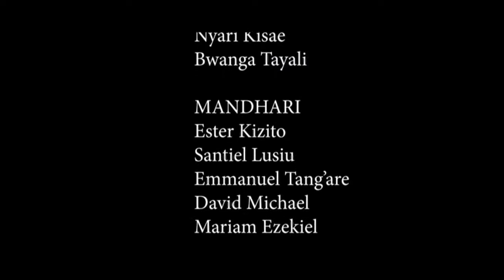LIVE: //IBADA YA NDOA TAKATIFU //Mch: Jonas Mgonja & Glory Lyimo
Je! Watu wawili waweza kutembea pamoja, wasipokuwa wamepatana?